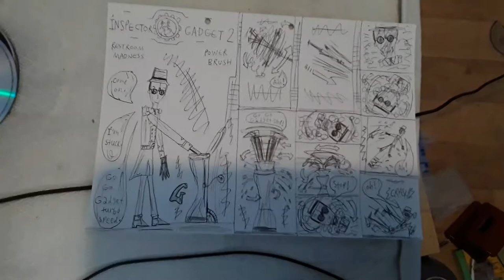Inspector Gadget 2 New Storyboard Short Clips (2003).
French Stewart & Will Ferrell